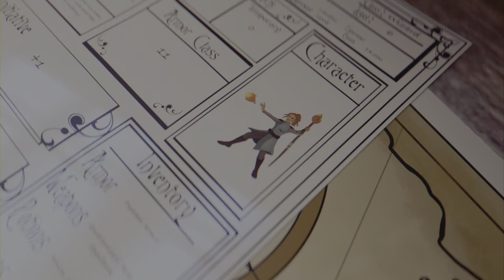Baldur 's Gate III / Finale - Trofeo: "Le colpe del padre" (Eng sub Ita)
Dopo il finale della nostra Dark Urge Run, vediamo l'evolversi delle vicende se avessimo deciso di tradire l'imperatore ed ottenere, così, il finale "Le colpe del padre", con relativo trofeo!